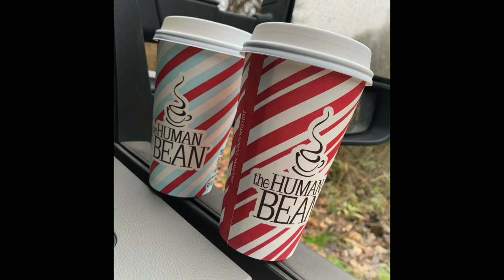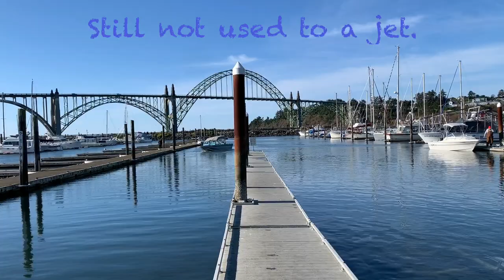Maiden Voyage On New Boat. Fishing The South Reef.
This was the maiden voyage for this new boat! My wife went along to do the videoing and Brian and Kent went along to help fish.

A huge thank you to my wife for videoing this trip is in order! I for one, think she did an amazing job!

Bending Spoons
Monthly Active Users. We have an international footprint, but the English-speaking markets are our stronghold, with 55% of our active user base located in US, UK, Canada, and Australia.